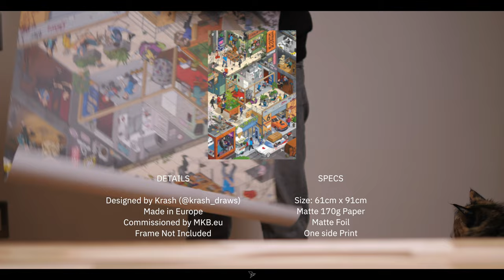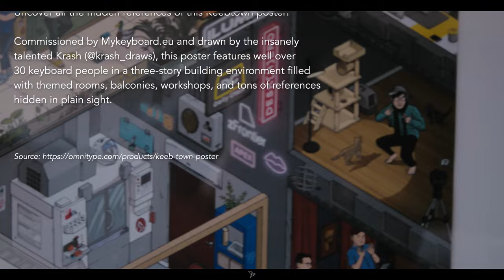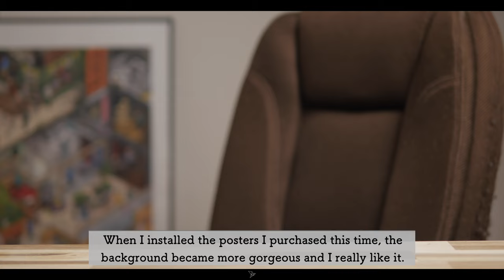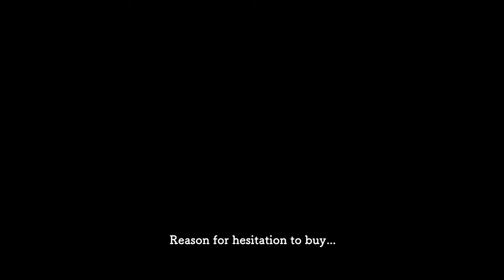Keeb Town Poster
Poster frame